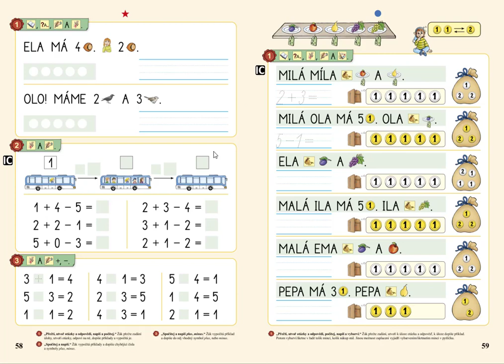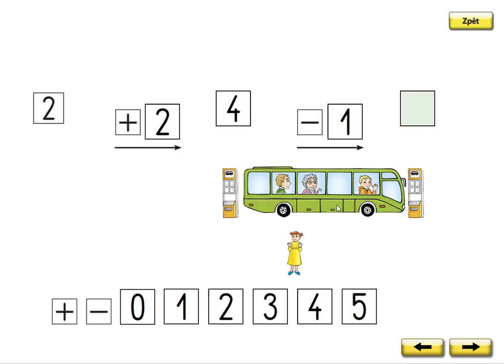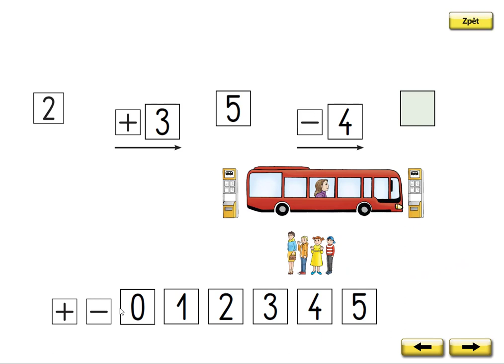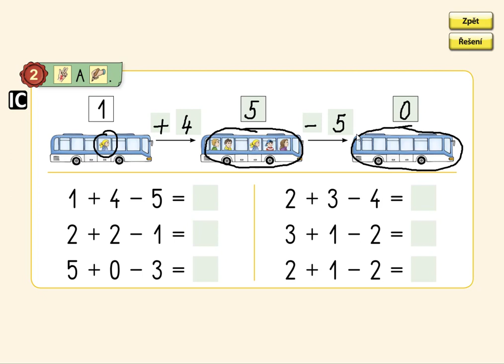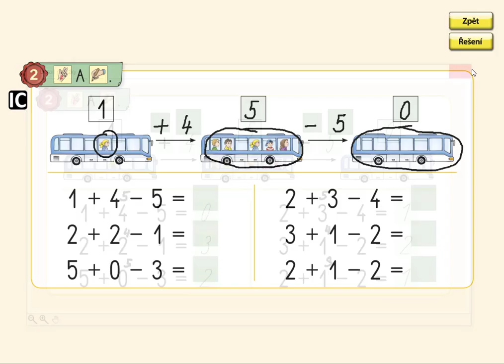Číselný obor 0 až 5 (+,-), MATÝSKOVA MATEMATIKA 1. DÍL - POČÍTÁME DO PĚTI, str. 58, cv.2